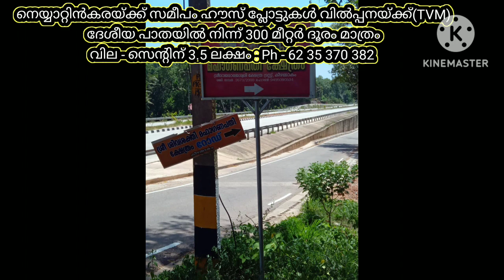Plots for sale near Neyyattinkara ( TVM) Ph - 62 35 370 382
Location - Neyyattinkara

Land place - Pazhayakada poozhikunnu

5,6,7 cent available

just 300m distance from the National Highway

Price  - 3.5 Lakh  per cent

Id £vas@anth&ams*ivan#